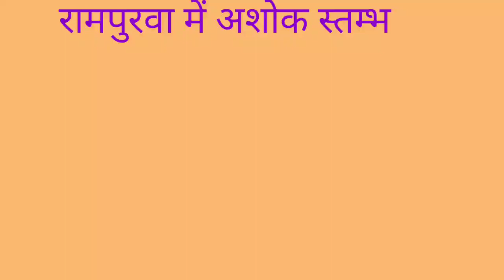Rampurwa Ashok stambh रामपुरवा अशोक स्तंभ West Champaran Bihar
From the India's emblem to national pride stories, Indians owe a lot to Ashoka the great. What Emperor Ashoka would think of his descendent modern-day Indian ruler politicians, if he were to time travel now to Rampurwa in Champaran, the nondescript, desolate village at the bank of the Anoma River that he had judged to be uniquely sacred and significant about 2275 years ago? This is the only site in the world to have two Ashokan Pillars with Bull and Lion Capitals that the Emperor Ashok installed to commemorate "Buddha embarking on the path of search of knowledge" ; this is where Buddha, upon reaching the bank of Anoma River after leaving behind his family had exchanged his royal robes for an ascetic's dress and chopped off his elegant hair locks. Possibly, the Emperor would have thought kindly of the young archaeologist Carlleyle to have imagined of the ancient royal highway from Pataliputra to the Nepal valley to discover the Rampurwā site about 150 years ago adjacent to this now invisible highway; and perhaps, he would have gone into silence to know that Rampurwā lion capital fell and broke into two pieces in the unsafe custody of Indian Museum in Kolkata in 2013. And, perhaps as the tallest ancestor in the Indian political history, he Pillars with Bull and Lion Capitals that the Emperor Ashok installed to commemorate "Buddha embarking on the path of search of knowledge"; this is where Buddha, upon reaching the bank of Anoma River after leaving behind his family had exchanged his royal robes for an ascetic's dress and chopped off his elegant hair locks. Possibly, the Emperor would have thought kindly of the young archaeologist Carlleyle to have imagined of the ancient royal highway from Pataliputra to the Nepal valley to discover the Rampurwā site about 150 years ago adjacent to this now invisible highway; and perhaps, he would have gone into silence to know that Rampurwā lion capital fell and broke into two pieces in the unsafe custody of Indian Museum in Kolkata in 2013. And, perhaps as the tallest ancestor in the Indian political history, he would have expected his descendent Indian ruler politicians to respect his feelings towards the site of Rampurwā, to reverse the momentous neglect of this civilisation milestone, to return back both Rampurwā Bull and Lion Capitals to the original site and to restore the glory and magnificence of the sacred site as conceived by him in the 20th year of his reign.

rampurwa_me_do_ashok_astambh_hone ka kya raj hai
Rampurwa kaha pr hai _rampurwa bihar ke west Champaran jila me gandhi asaram se 2 km ki duri pr hai
rampurwa me ashok ka do stambh hai
piknik sphot in west Champaran
hitorical place in west Champaran rampuwa ashok stambh
bhudh murti in west Champaran
rampurwa bhisha ke nam se jana jane wala stambh
rampurwa ko log akshar lour baba ke nam se bhi jante hai